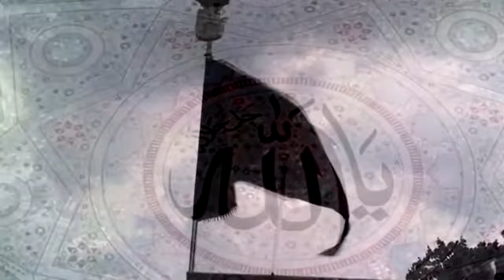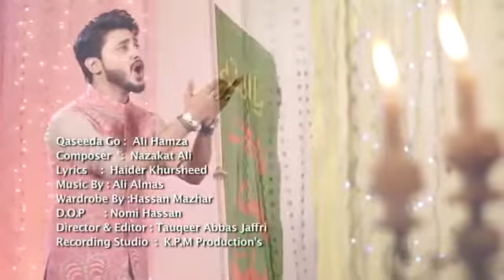Mola mera v ghar hovay| Full Qasida by Ali Hamza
Qasida shareef Mola mera v Ghar hovay Full
Qasida Go: Ali Hamza
Composer: Nazakat Ali
Lyrics :Haider khursheed